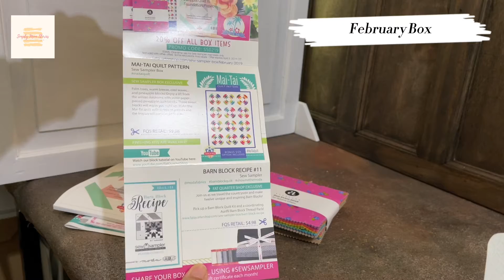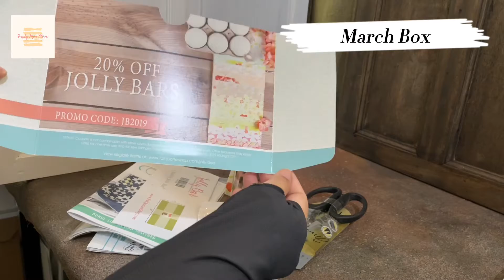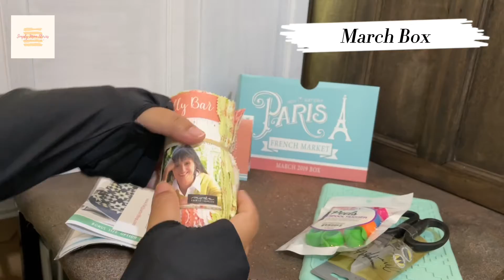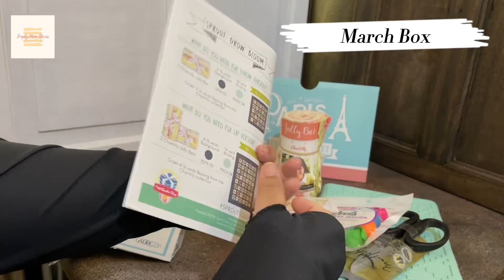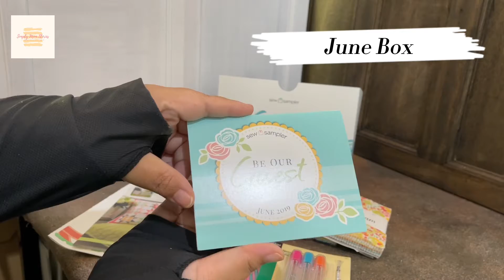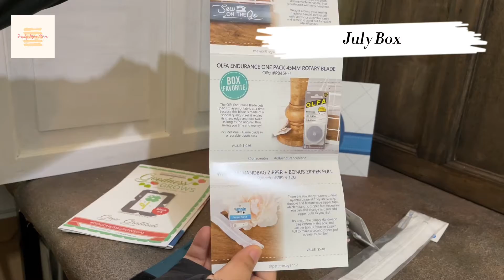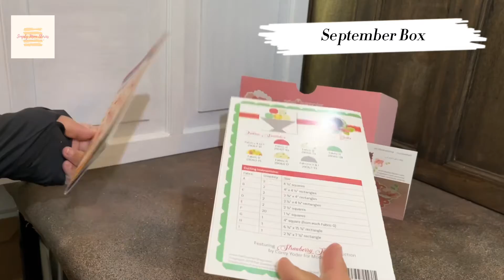Unboxing Sew Sampler Box (2019)